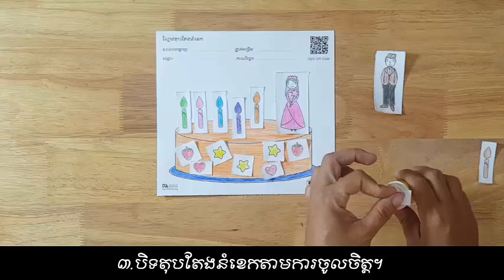B10-PW-4-1a_ល្បែងតុបតែងនំខេក_Cake Decorating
មុខវិជ្ចា៖ សិក្សាសង្គម បុរេគណិត
សម្ភារ៖ ខ្មៅដៃពណ៌ កាវ កន្ត្រៃ

របៀបលេង៖
១. ផាត់ពណ៌នំខេកនិងសម្ភារតុបតែង
២. កាត់តាមទម្រង់
៣.​ បិទតុបតែងនំខេកតាមការចូលចិត្ត

ប្រសិនងបើអ្នកចង់មើលវីដេអូនៃសន្លឹកកិច្ចការផ្សេងៗទៀត... 👇
🌟គេហទំព័ររបស់អង្គការរុឺម៉កកង់បីសម្រាប់កុមារ...
🌟យូធូបរបស់អង្គការរុឺម៉កកង់បីសម្រាប់កុមារ...